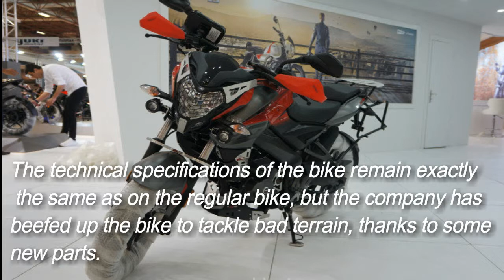Ns 200 Adventure | New look and disign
Dont Miss the chance to watch this video. Ns 200 lover. We Are One by Vexento (Royalty Free Music) · ––– • Track Info: Title: We Are One Artist: Vexento Genre: Dance & Electronic Mood: Bright Download ––– • Licence: You’re free to use this song in any of your videos, but you must include the following in your video description (Copy & Paste): We Are One by Vexento Music promoted by Audio Library ––– • F.A.Q: How to use music ––– • Main Playlists: Artists Genres Moods

10
Thank you for the good sources of knowledge.